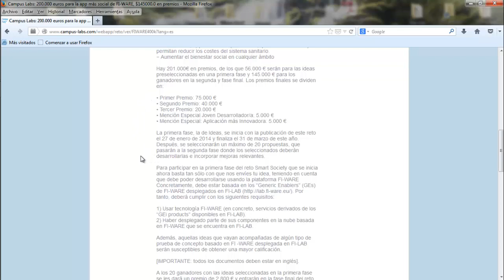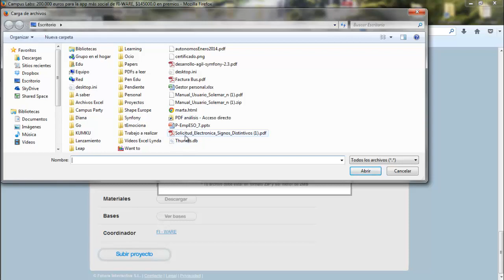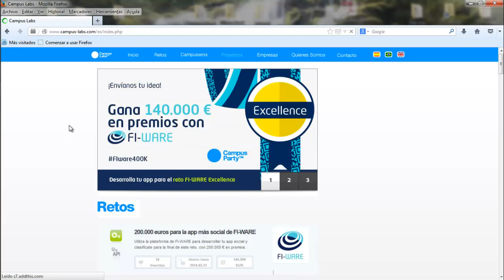¿Cómo apuntarse al reto FI-WARE?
¿Todavía no sabes cómo apuntarte al reto FI-WARE? Hemos creado este vídeo para ponertelo más fácil y que sepas qué información has de subir a la plataforma.